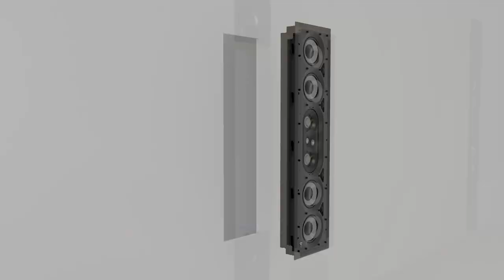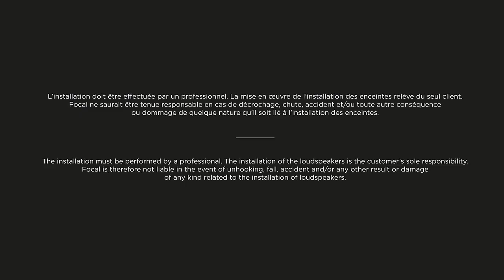1000 IWLCR Utopia Installation